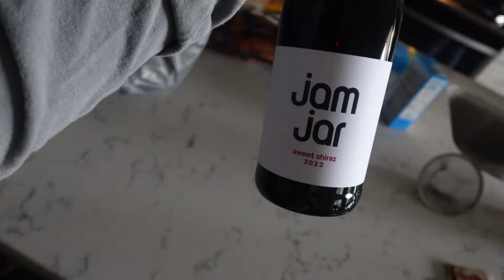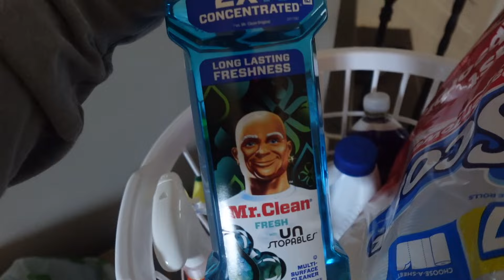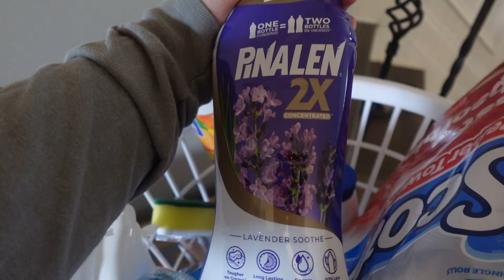VLOG: Easter Recap | Church + Easter Sunday Dinner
Rylan's first Easter was a success. She did such a good job at church!!